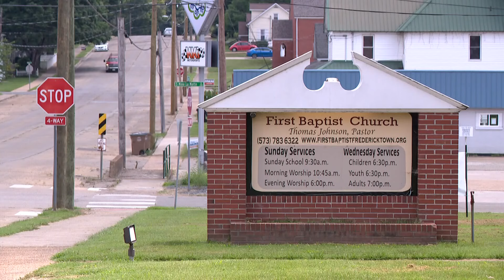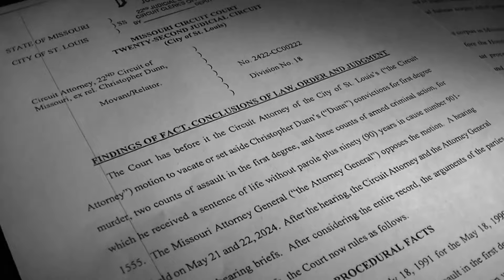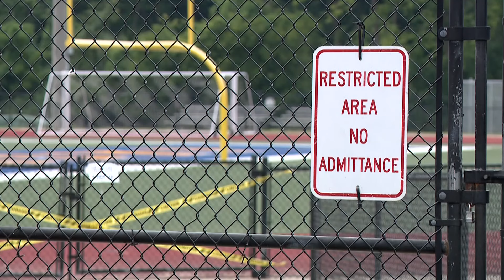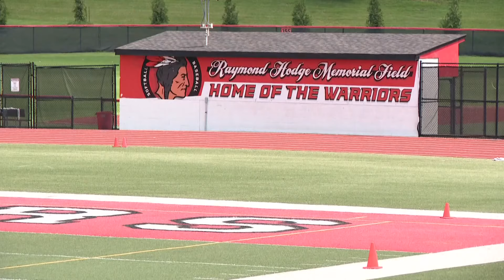St. Louis news | July 25 | 5 p.m. update | Court hearing over Bar:PM owner arrest